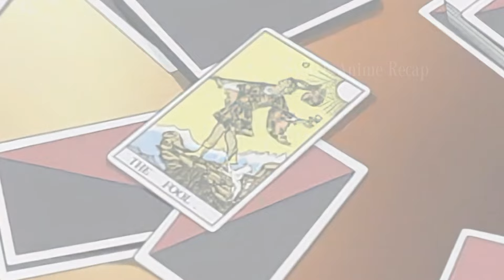Their Minds Went Blank After Messing With Ancient Black Magic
Welcome back to watch anime recap. Just ask in the comments section below for the sauce!